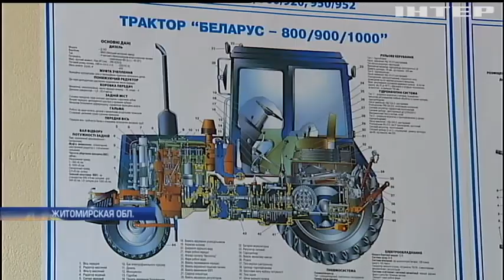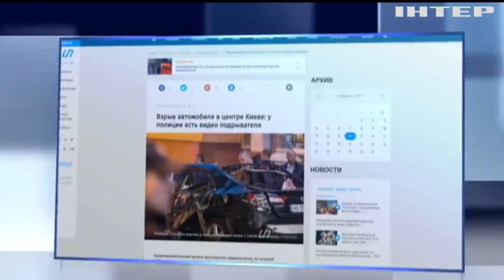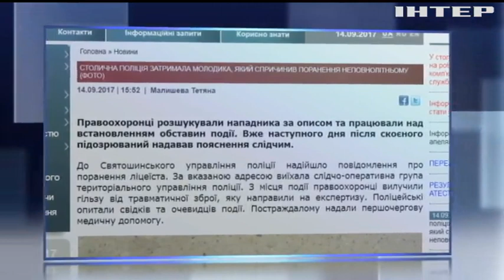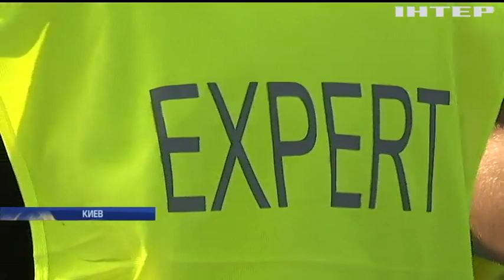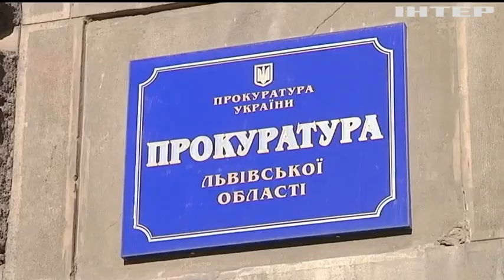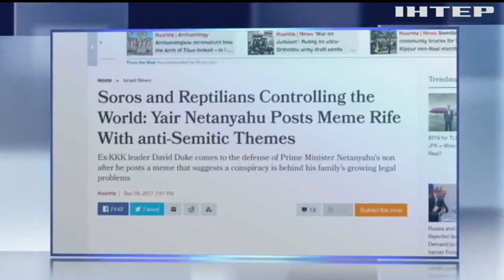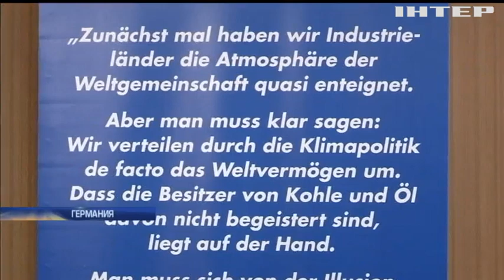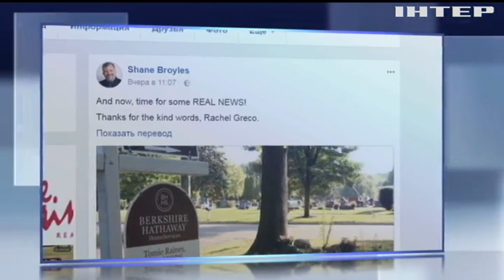Подробности, выпуск за 14 сентября 2017 года